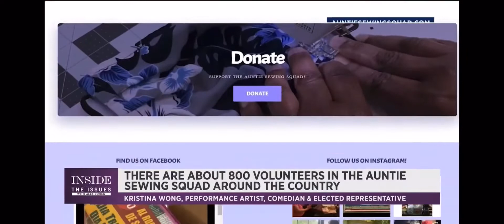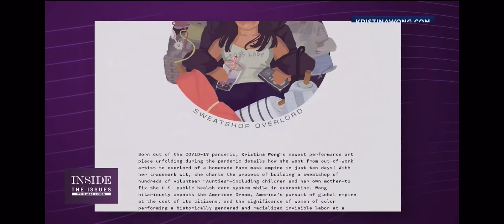📺🔥 Kristina Wong and Auntie Sewing Squad on Spectrum’s “Inside the Issues with Alex Cohen” 7/8/21 📺🔥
I was on the local news with Alex Cohen talking about how I went from a cancelled tour of "Kristina Wong for Public Office" to unknowingly starting a massive NATIONAL mutual aid sewing collective during the pandemic called Auntie Sewing Squad to make masks  for vulnerable communities.